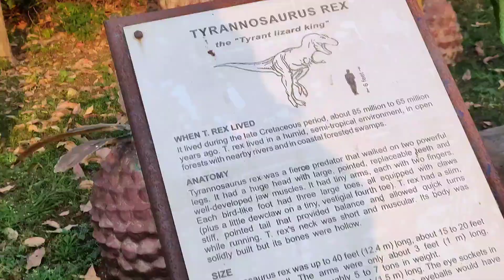Visited @Science part, Pimpri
This is Dinosaur park in Same garden side.